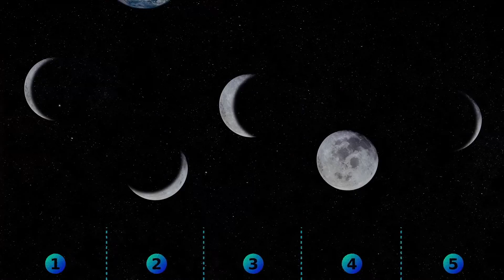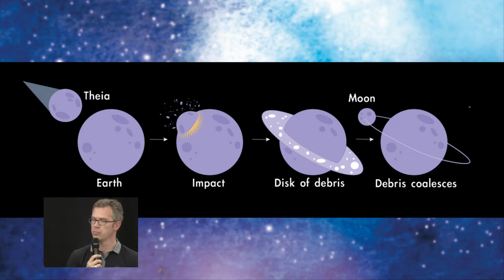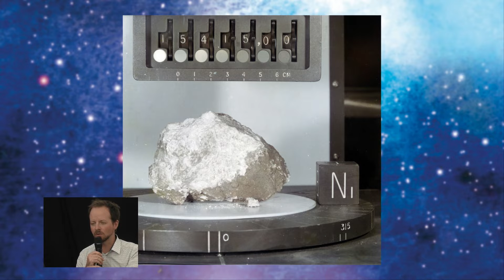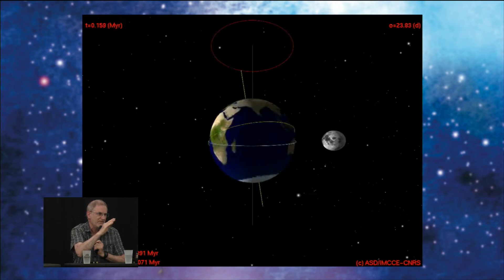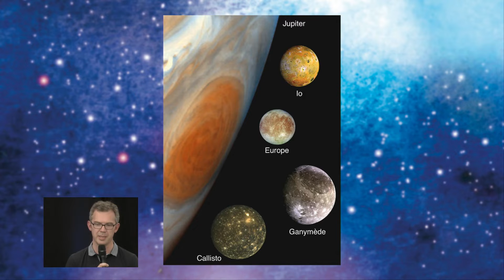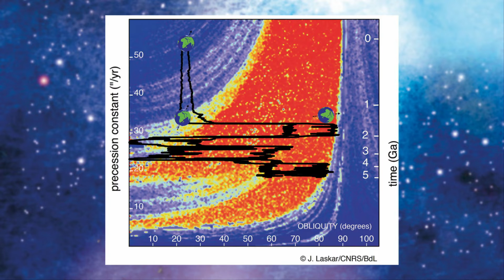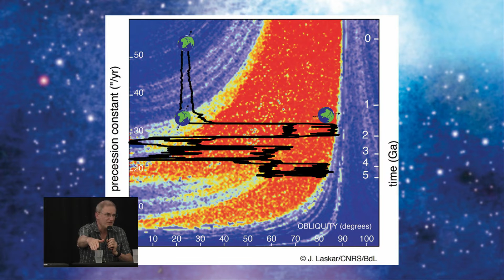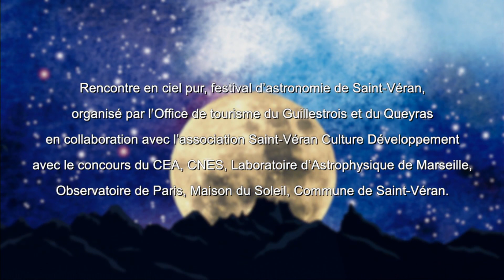L'histoire de la Lune - L'Esprit Sorcier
Elle éclaire nos nuits et on y a déjà posé le pied, mais on connaît finalement mal la Lune... Comment est-elle née, quelle est sa composition, quels effets a-t-elle sur la vie sur Terre ? Et y a-t-il d’autres lunes dans le système solaire ? Entouré de spécialistes, Fred tente de répondre à toutes ces questions.

Cette émission a été enregistrée le dimanche 10 juillet 2022 à Saint-Véran dans les Hautes-Alpes, lors des tables rondes organisées par l’association Saint-Véran Culture Développement avec le soutien de la Région Sud Provence Alpes Côte d’Azur, dans le cadre du festival "Rencontre en ciel pur" organisé par l’Office du tourisme du Guillestrois-Queyras